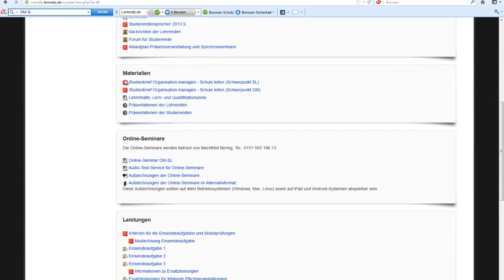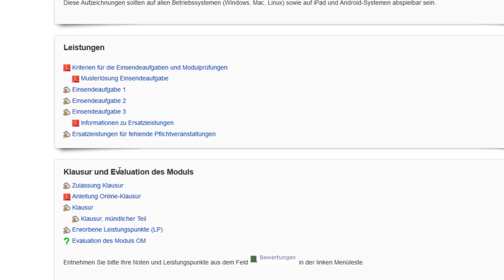Die Lernplattform im Masterstudiengang "Schulmanagement und Qualitätsentwicklung"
Einblick in die Lernplattform